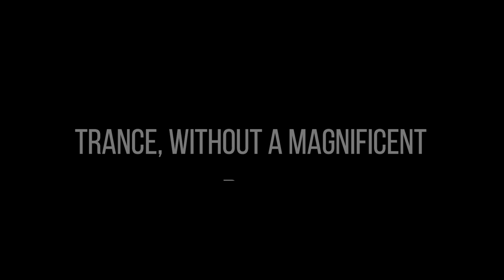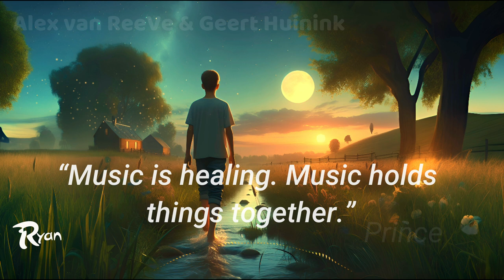Alex van ReeVe & Geert Huinink - Natalie [Sad Trance]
Released on : 18/06/2014
Who's Afraid Of 138?

“Music expresses that which cannot be put into words and that which cannot remain silent” Victor Hugo (French writers, 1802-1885).

Image : by AI for @ryan_trance